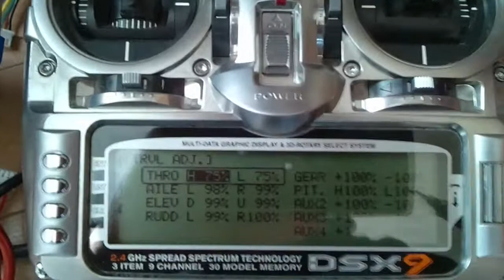ＣＣ フェニックスＥＳＣ 範囲設定